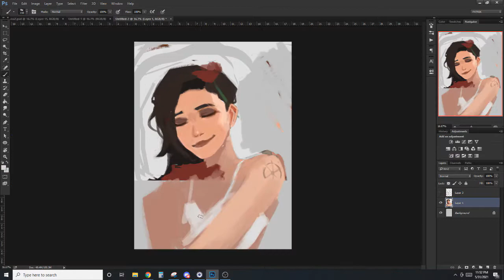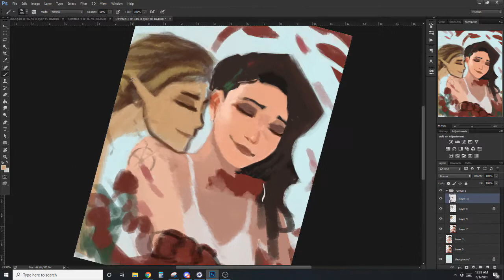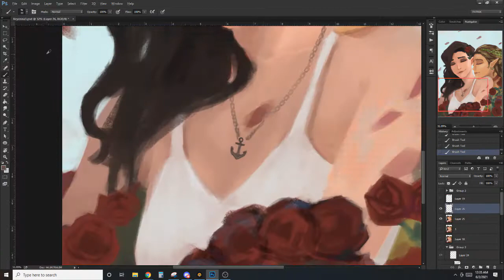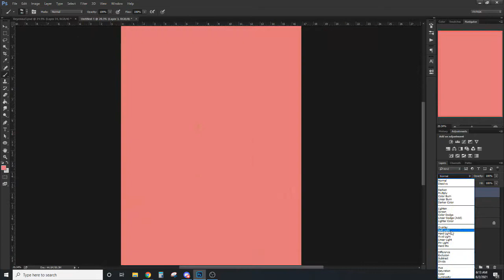Safe | Art Process #32 (🏳️‍🌈 Pride 2021)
Time Elapsed: 6hr 48mins

【━━«-««-« LINKS »-»»-»━━】